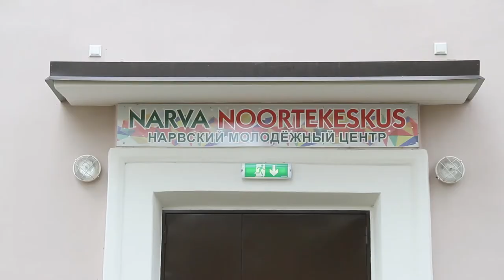Лариса Оленина. Нарва. № 183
Выборы в Нарвское городское собрание. Выборы 15 октября 2017. Выборы в местное самоуправление.